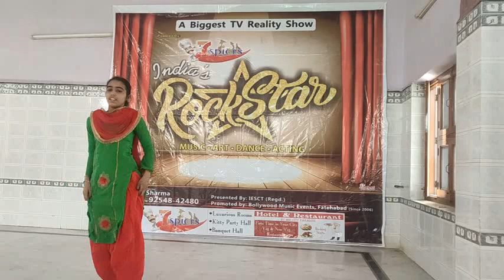28oct 1round india rockstar